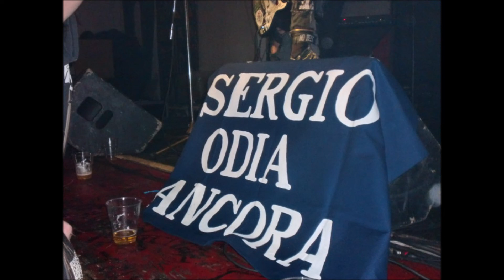R.T.S. live @ officina 99 (NA) 12 marzo 2011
R.T.S. live 12 marzo 2011 @ officina 99 SERATA DI AUTOFINANZIAMENTO x L.O.SKA.con:NABAT,r.t.s.,rudy & crudy. + once upon a time dj set
quel giorno nasceva ufficialmente la crew Partenope skinheads !!!

dedichiamo questo video alla memoria dei compagni ''Sergio D'alessandro '' & ''Mario TOPO ''. vivere nel cuore di chi resta...non è morire!!!